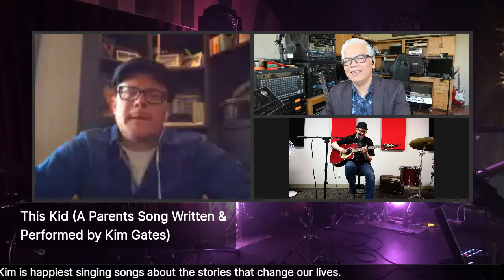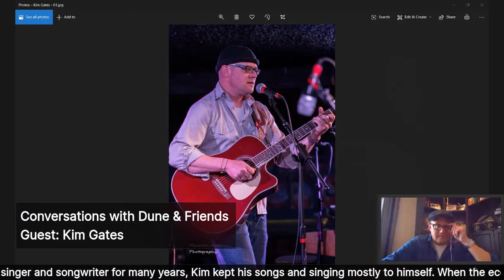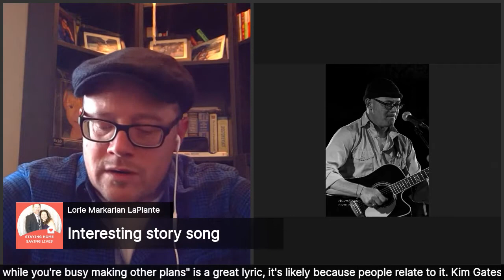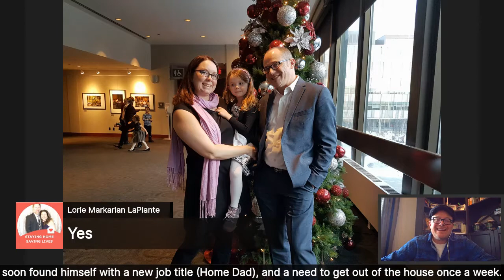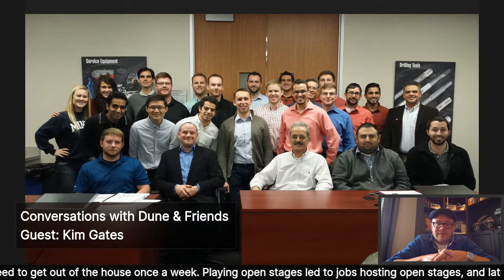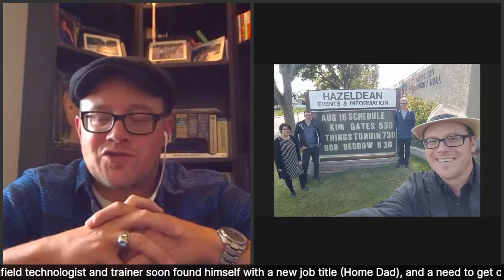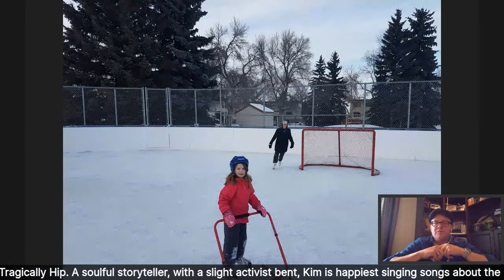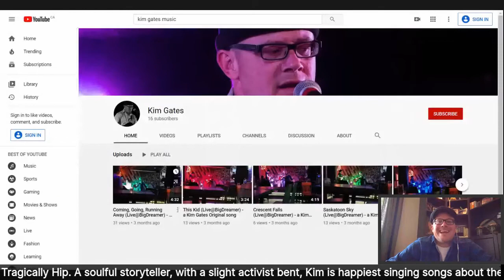Kim Gates on Conversations with Dune & Friends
If "Life is what happens to you while you're busy making other plans" is a great lyric, it's likely because people relate to it. Kim Gates does.

A singer and songwriter for many years, Kim kept his songs and singing mostly to himself. When the economy changed in 2014, this oilfield technologist and trainer soon found himself with a new job title (Home Dad), and a need to get out of the house once a week. Playing open stages led to jobs hosting open stages, and later the steady music work he's so thankful for. He is influenced by the writing of Earle, and Joel, and the music of Blue Rodeo and The Tragically Hip. A soulful storyteller, with a slight activist bent, Kim is happiest singing songs about the stories that change our lives.